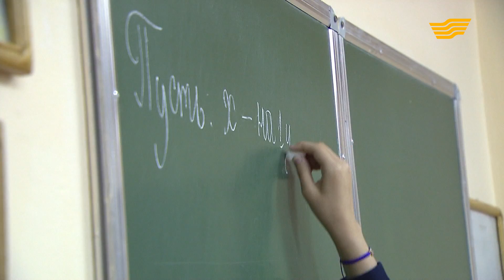«Өзін-өзі тану». Сара Алпысқызының республикалық білім беру ұйымдары басшыларымен кездесуі